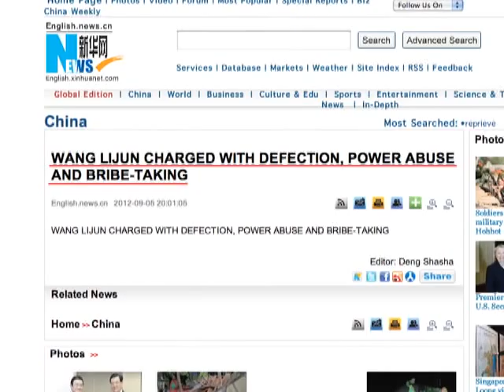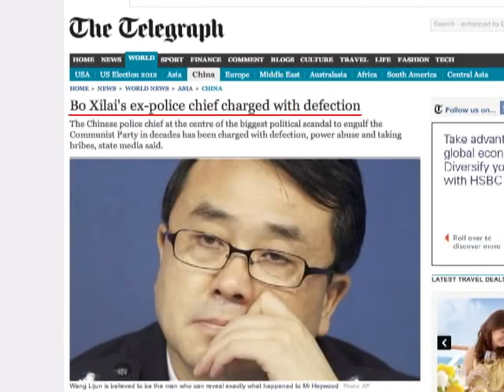Former Police Chief Charged in Major Chinese Scandal (LinkAsia: 9/7/12)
This past February, Chongqing Deputy Mayor Wang Lijun fled to the US consulate in Chengdu, sparking a series of events that led to the ouster of his boss, Bo Xilai, from his Party post. Now, Wang Lijun has been charged with "defection, abuse of power, and bribe-taking." Host Yul Kwon reports on these developments.

IMAGE: China's former Chongqing Municipality Communist Party Secretary Bo Xilai (front 2nd L) and former Deputy Mayor of Chongqing Wang Lijun (front R) attend a session of the Chinese People's Political Consultative Conference of the Chongqing Municipal Committee: REUTERS/Stringer